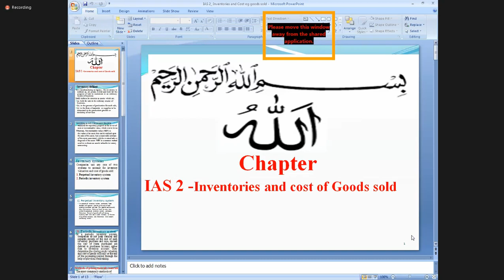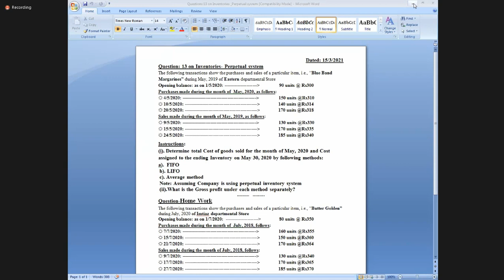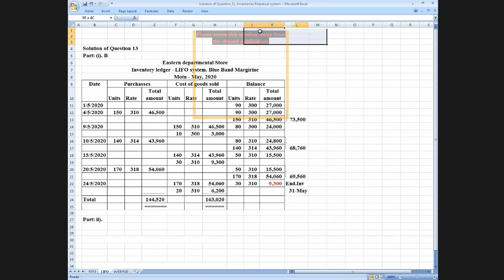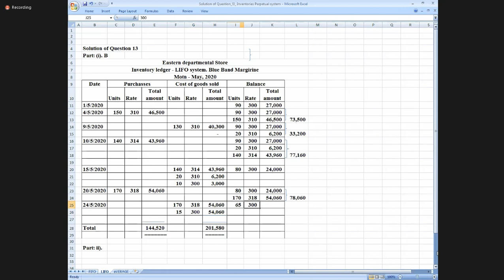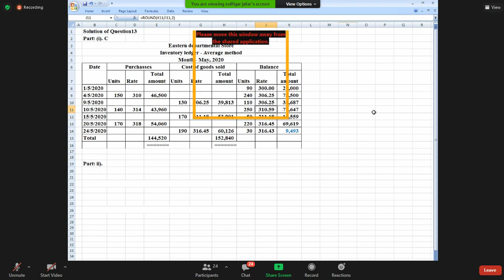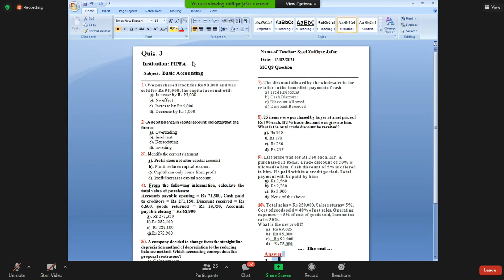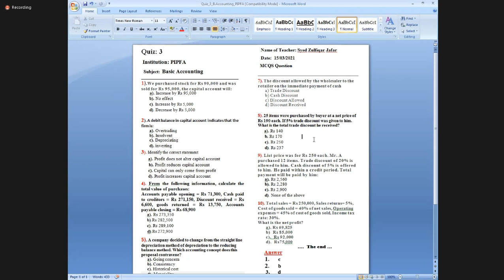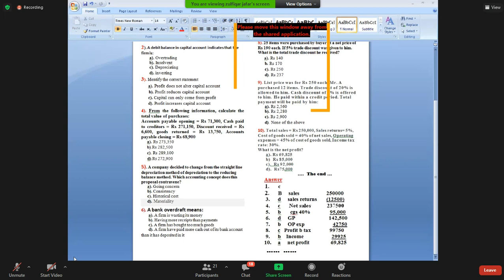Basic Accounting Lecture 14 | PIPFA